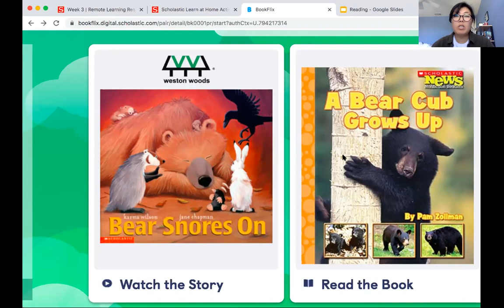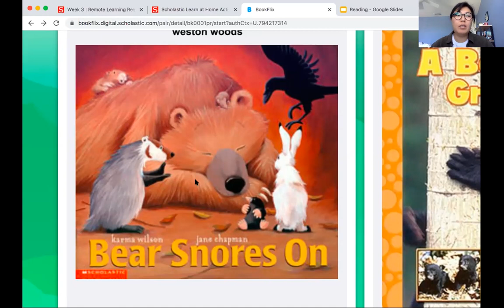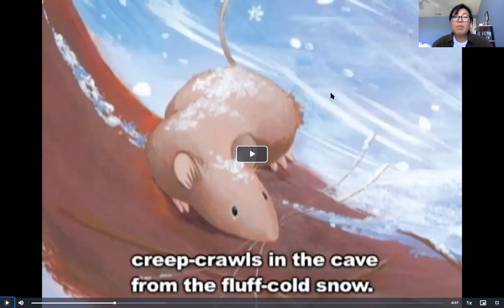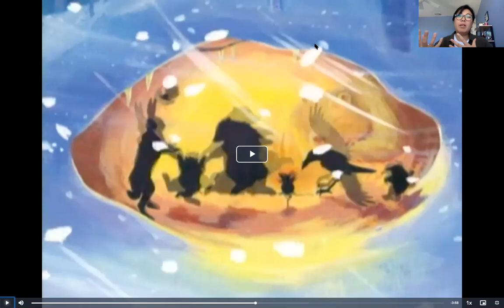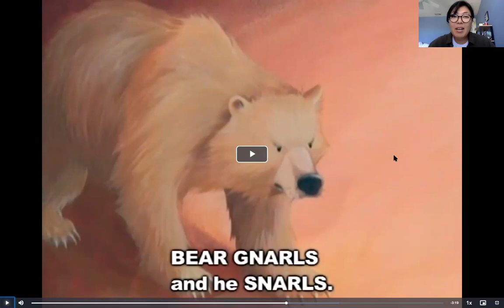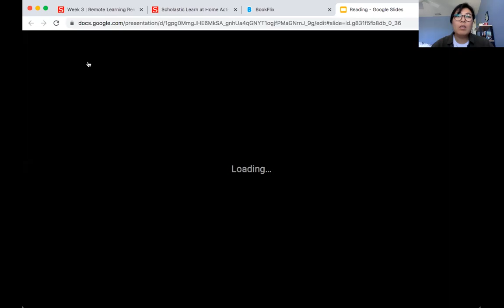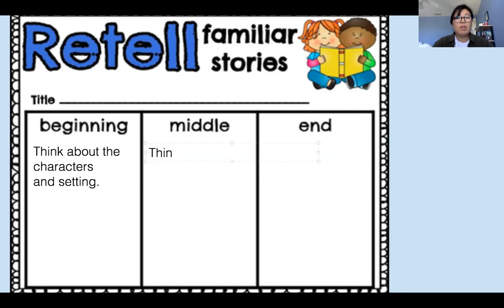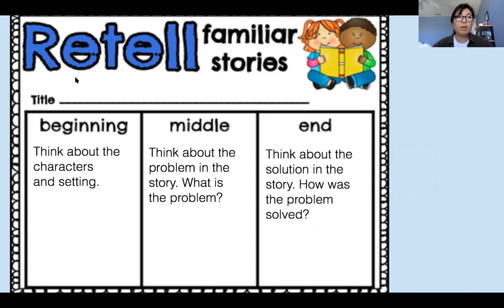Read Aloud: "Bear Snores On"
Students will know how to retell a story by identifying key events in Beginning, Middle, and End of the story.
1. Beginning: Who are the characters? What is the setting?
2. Middle: What is the problem in the story?
3. End: What is the solution in the story? How is the problem solved?

Credit to Scholastic